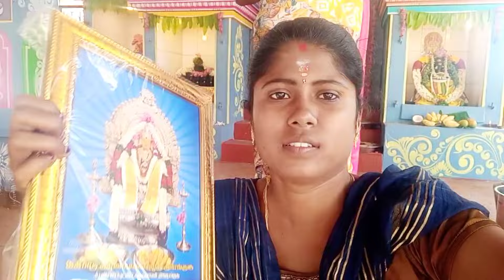நம்ம வீட்டுக்கு குட்டி குழந்தை வந்தாச்சு👶